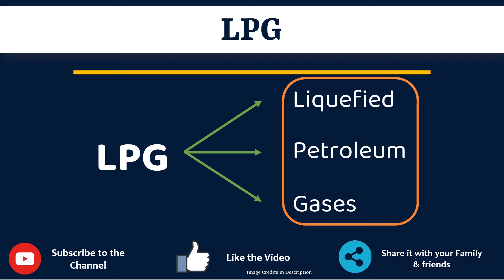LPG Full Form in Gujarati | LPG નું ફૂલ ફૉર્મ શું છે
આ વિડિયો માં તમે LPG નો Gujarati માં full form સમજશો અને એની સાથે LPG નું pronunciation પણ શિખશો. એટ્લે કે તમે LPG ના full form ની સાથે સાથે એ પણ શિખશો કે LPG નો અર્થ શું થાય છે અને LPG ને બોલવાની સાચી રીત કઈ છે.

 તો બસ એક મિનટ માં શીખો LPG શબ્દ ને.